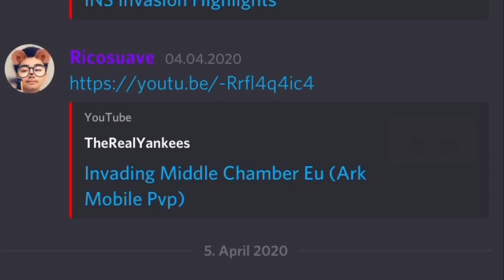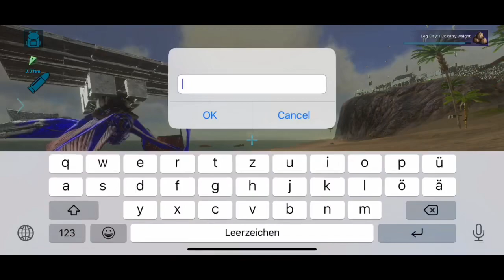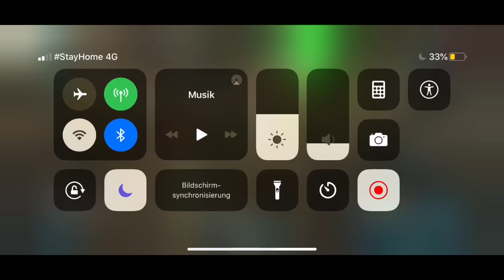Wiping vVv and FDN side server at same time | Ark mobile raid sSs | Ark mobile pvp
sSs ark Mobile
Ark mobile